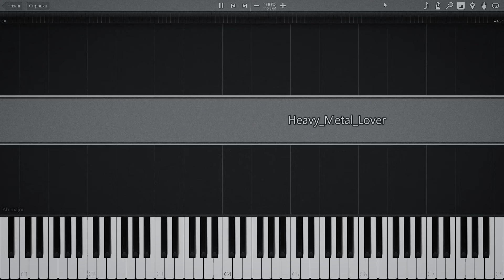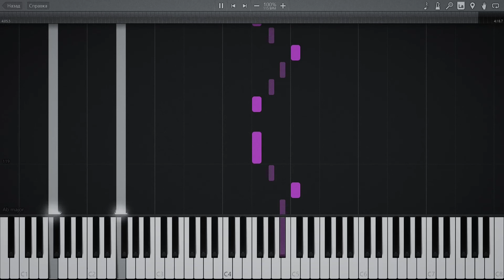[PIANO TUTORIAL] Lady Gaga - Heavy Metal Lover (Synthesia MIDI Cover) | 'Born This Way' album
Piano cover (tutorial) of my favorite song by Lady Gaga from 'Born This Way' album called 'Heavy Metal Lover'.